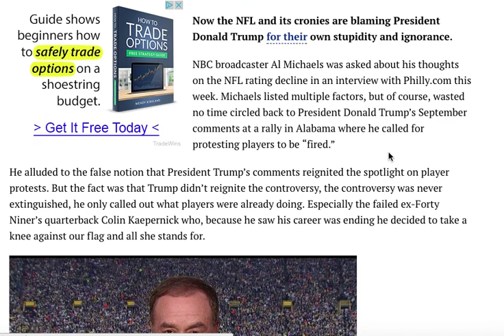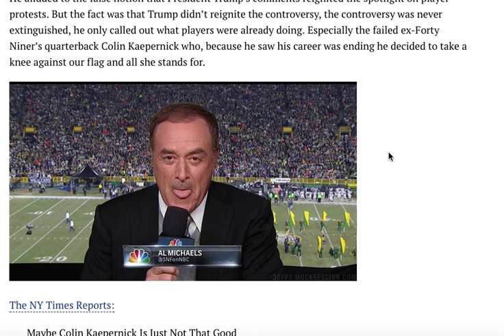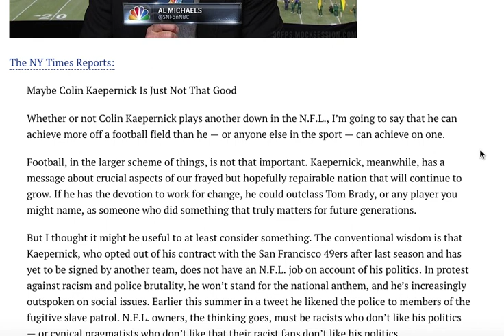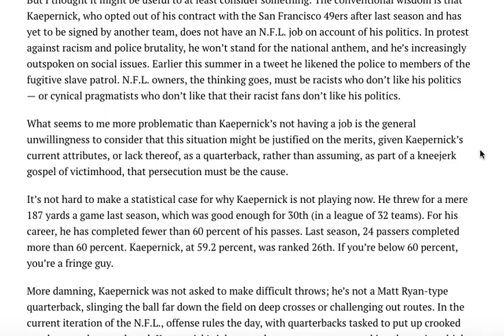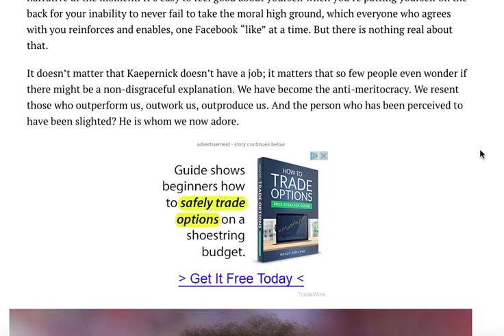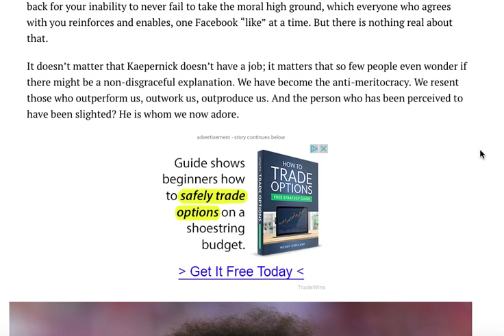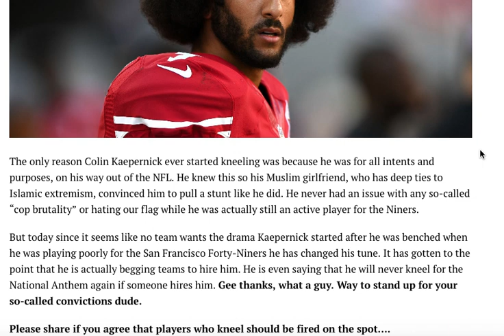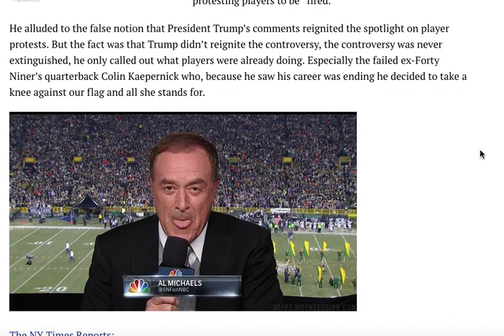WHAT THIS NBC ANNOUNCER SAID ABOUT TRUMP ON LIVE TV WILL MAKE YOU NEVER WATCH ANOTHER NFL GAME!